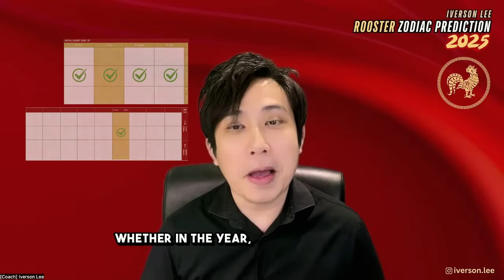2025 Zodiac Signs Predictions: Rooster [Iverson Lee]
Unlock the secrets of 2025 with Iverson Lee's exclusive 12 Zodiac Signs Predictions.

If you were born in the Year of the Rooster or have Rooster in your BaZi Chart, this video is beneficial for you.

Dive into personalized insights for the Rooster sign and discover what the stars have in store for you in 2025.

Don't miss out—watch now for a glimpse into the cosmic journey of the Rooster in 2025.

NEW PROGRAM by Iverson Lee
Iverson Lee will conduct a new online program, Yi Jing Ancient Secrets on 12 - 13 April 2025.